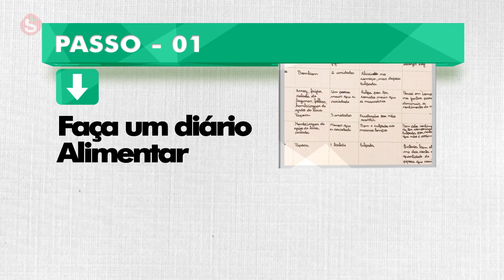VIDA SAUDÁVEL: DESCUBRA A PODEROSA TÉCNICA DO DIÁRIO ALIMENTAR | COM CHEF MARIA DIAS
Você está em busca de uma vida mais saudável? 🌱💚 Descubra uma técnica simples e poderosa para transformar seus hábitos alimentares e conquistar uma vida mais equilibrada! Neste vídeo, vamos te ensinar como escrever um diário alimentar pode ser a chave para uma alimentação mais consciente e saudável.

Através dessa prática, você vai aprender a identificar padrões, entender suas escolhas alimentares e fazer ajustes positivos em sua dieta.Assista agora mesmo e comece a transformar sua relação com a comida! 💪🍴

QUEM É A CHEF MARIA DIAS?

A chef Maria Dias é conhecida por seu canal "Saudável comigo", que tem como objetivo incentivar uma alimentação saudável e equilibrada. Ela cria receitas com ingredientes naturais, sem glúten, lactose e açúcar refinado. Além disso, Maria é especialista em gastronomia funcional e trabalha com a ideia de que é possível comer bem e de forma saudável sem abrir mão do sabor. Em seu canal, ela compartilha suas receitas, dicas e informações sobre saúde e nutrição. Maria também é autora do livro "Saudável comigo: 30 dias para mudar seus hábitos alimentares", que apresenta um programa de reeducação alimentar baseado em sua experiência como cozinheira, chef funcional e graduanda em nutrição.